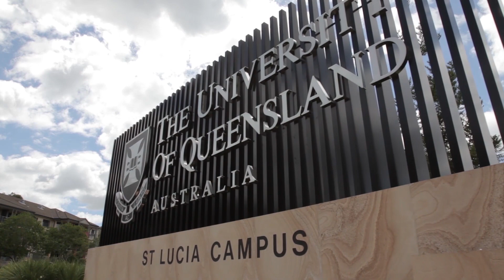International students from China studying at UQ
Michelle, Alan and Ray came from China to complete high school in Brisbane and to study at a world-class university.

They chose The University of Queensland and have had a great experience.

Michelle went to Indooroopilly State High School and now studies a Bachelor of Engineering (Hons)(Software) at UQ.

Alan studied at Kedron State High School and is now at The University of Queensland studying a Bachelor of Information
Technology.

Ray went to Mount Gravatt State High School and now studies a Bachelor of Engineering (Hons) (Civil).